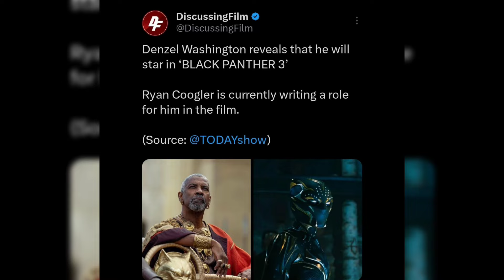BLACK PANTHER 3 CONFIRMED WITH DENZEL WASHINGTON NEW CHARACTER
Who Is Denzel Washington Playing In Black Panther 3?

Will Denzel Washington be in Black Panther 3?

When will Black Panther 3 be released?